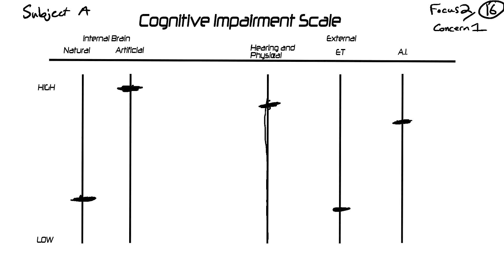Deep News: Joe Biden and UFOs - Aziz Brown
Aziz Brown remote viewing President Joe Biden. Published January 2024 regarding what President Biden is thinking about the issue of UAP/UFO disclosure, both in Decmeber 2023 and in August 2024 during the Democratic National Convention.

Instagram: @courtneybrownfarsight (Courtney Brown's IG page with UFO videos and stills taken with Farsight's own cameras, behind the scenes content, and much more. We are expanding this to be the main IG page that is updated continually.), @farsightprime (Shorts and remote-viewing content), and @farsightinstitute (projects page)